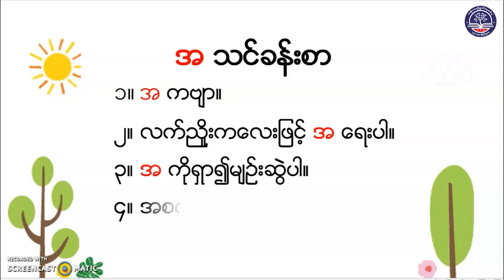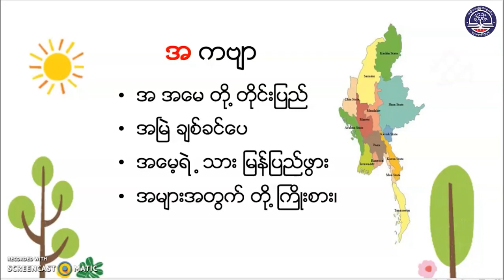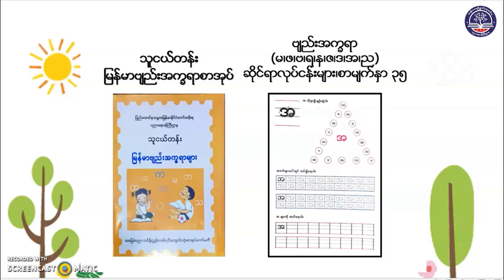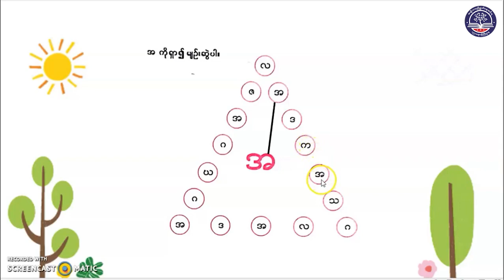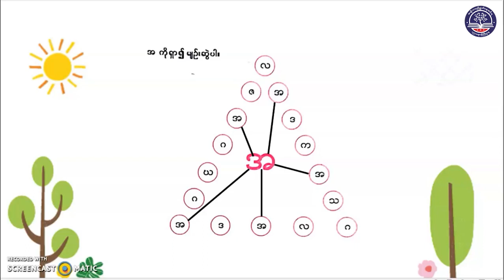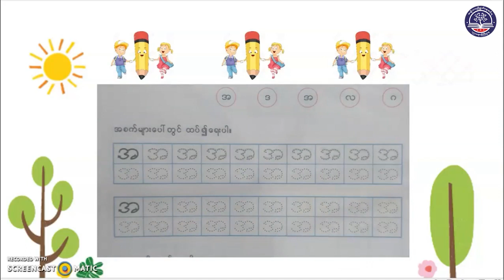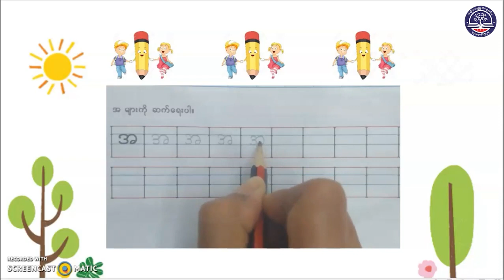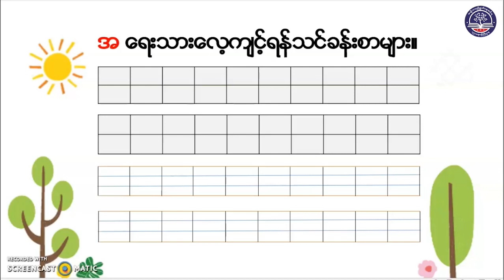KG မြန်မာအက္ခရာ အ